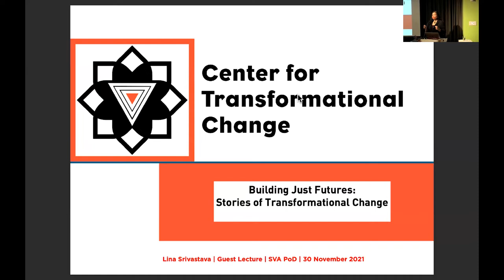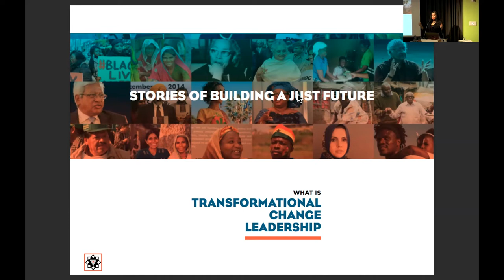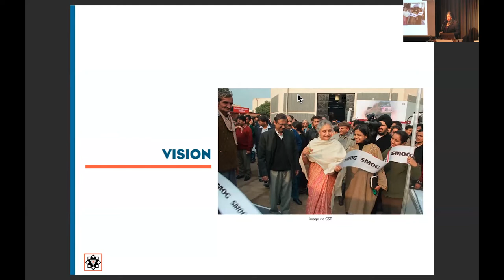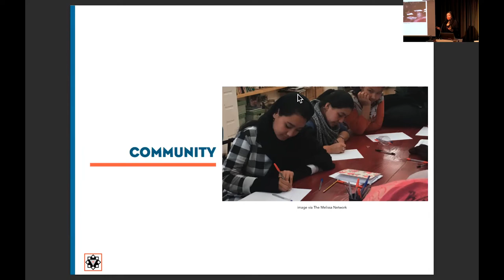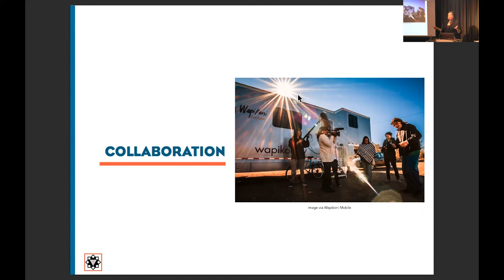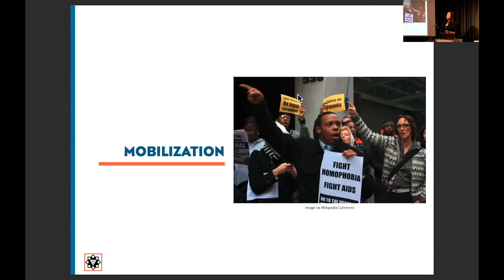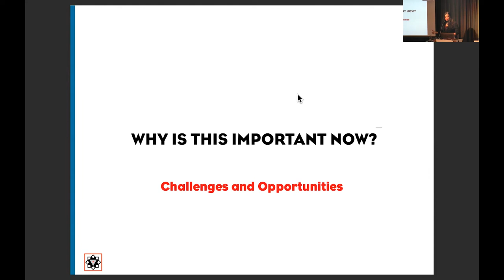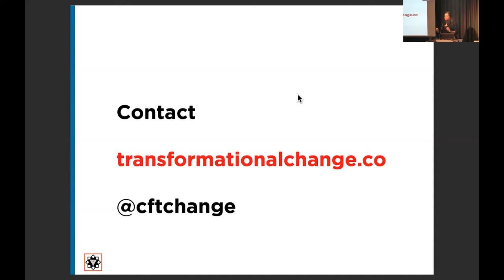MFA Products of Design Guest Lecture: Lina Srivastava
On November 30, 2021, MFA Products of Design was pleased to host a guest lecture by writer & strategist Lina Srivastava. Lina is the founder of the Center for Transformational Change, a global impact platform to cultivate community power to build just futures. She previously founded CIEL Creative Impact and Experience Lab, an innovation studio working at the intersection of human rights, international development, and narrative strategies. Lina's new talk, Building a Just Future: Stories of Transformational Change, unpacks how leadership unfolds and how it can be nurtured to facilitate transformational change in our own communities.